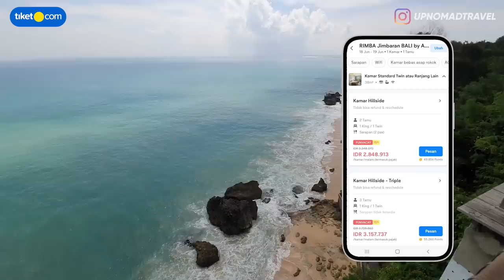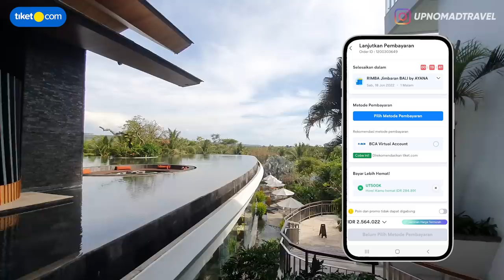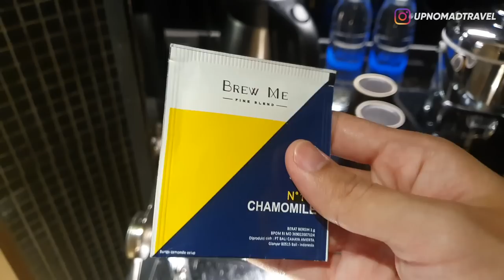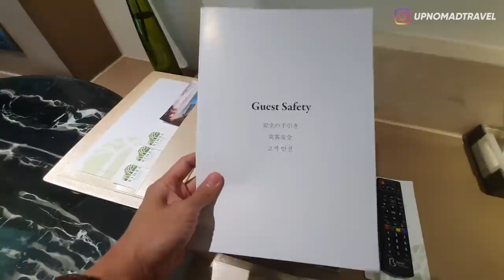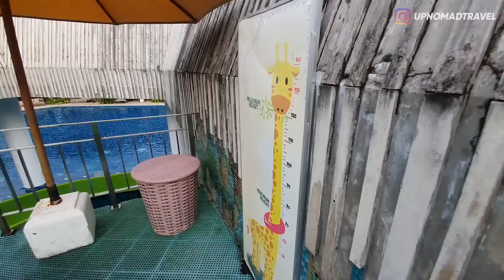KOLAMNYA ADA 8! LANDSCAPENYA GA ADA LAWAN! TITIK! 😍 | RIMBA Jimbaran Bali by Ayana | HORE #72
Nemu yg lebih murah? tiket.com ganti selisihnya 2x lipat dgn tiket points
Buktikan Murahnya! beli di aplikasi tiket.com sekarang!

BUAT HOTEL, VILA & APARTEMEN DOMESTIK
Periode promo : 15-23 Juni 2022
Info lebih lengkap cek

HALOOO SEMUANYA!
Hari Selasa, Waktunya Staycation lagi!
Sesuai janji gw di episode sebelumnya ya!
Hari ini gw masih pengen ajak lo buat ngeliat adiknya AYANA yang harganya jauh lebih murah tapi kalo lo nginep dimari, lo masih bisa nikmatin semua fasilitasnya AYANA!
Kek gimana dalemnya? dan worth it atau ngga?